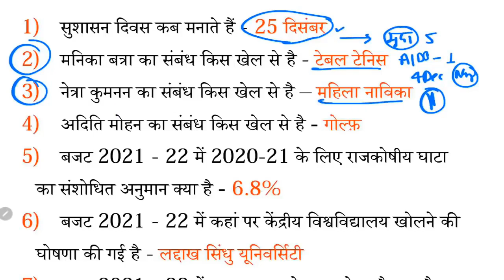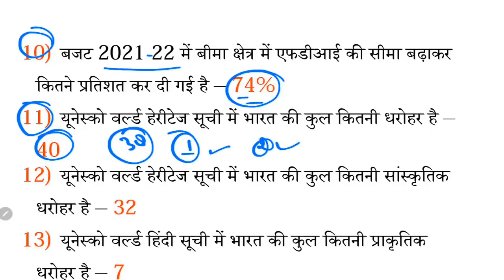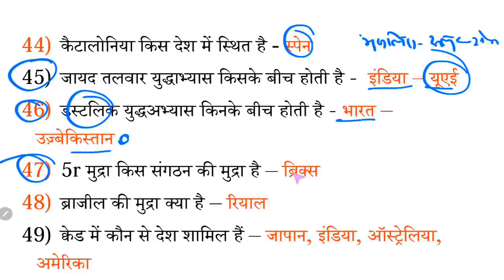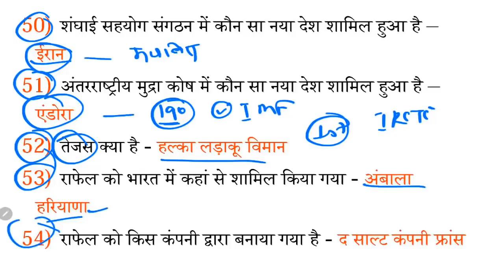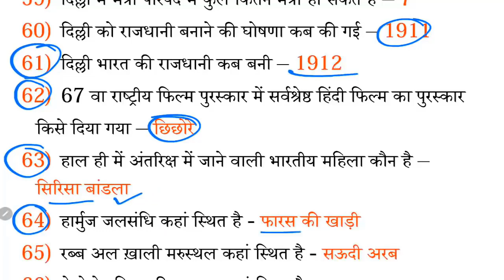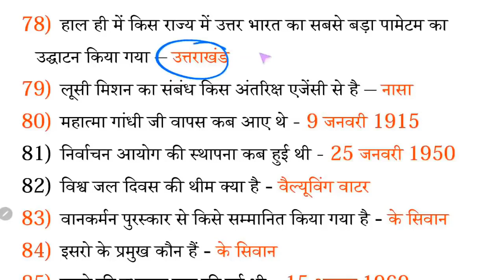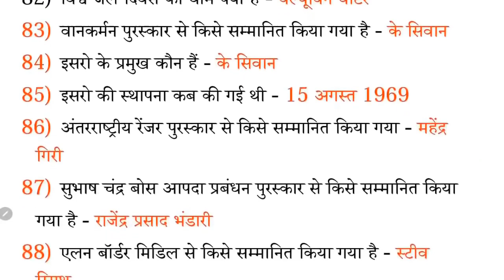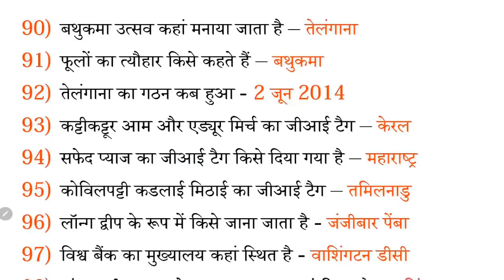🔥GK,GS-100 प्रश्न जो बार बार पूछे गए/RRC Group D Exam 2022/ Part-32/Om Jaiswal Sir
🔥RRC Group D Exam 2022/GK,GS-100 प्रश्न जो बार बार पूछे गए / Part-32/Om Jaiswal Sir

NTPC
NTPC exam
Group D exam
RRB NTPC